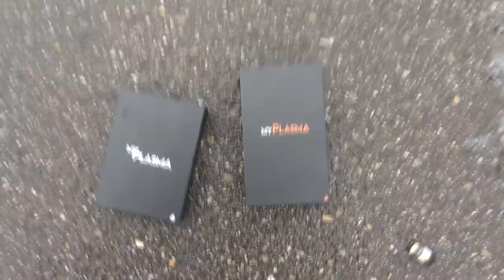ALLE VUURWERK VAN DE LIDL AFSTEKEN!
Nog voor oud en nieuw eentje?